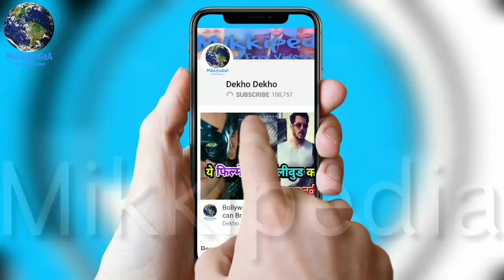RACE 3 | Salman khan breaks his own Record, DABANGG, TZH, SULTAN, Collection vs Race 3